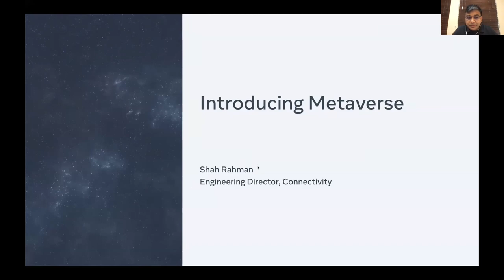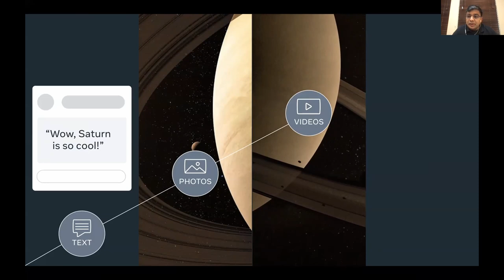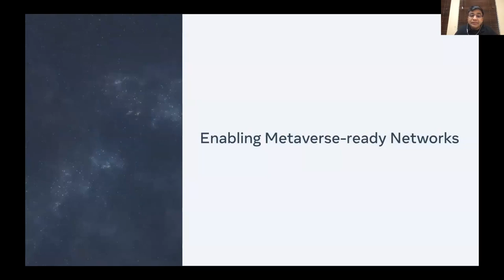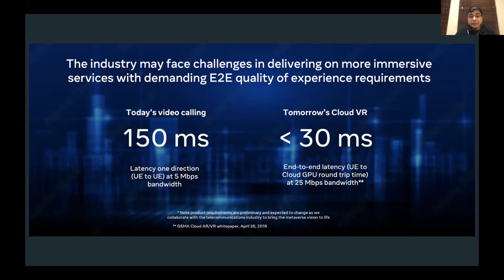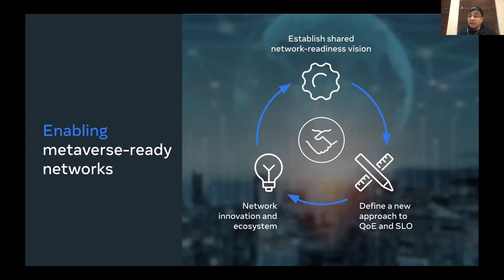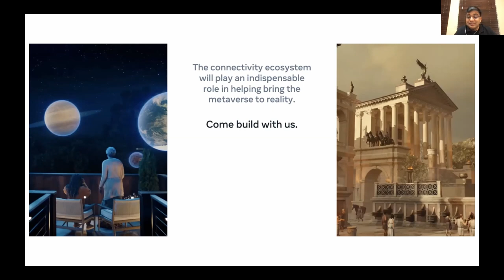Path to Metaverse-ready Networks - Shah Rahman, Meta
Meta Connectivity, as an organization, has pivoted this year to focus on “metaverse-ready networks” – an industry-wide push to accelerate the evolution of connectivity to make Meta experiences amazing for everyone on the planet. It is widely recognized that network is one of the major bottlenecks behind this huge disparity. We have recently launched workstreams and early-stage work at Connectivity to start digging deeper into the heart of next-generation connectivity and networks that lie between our applications / devices and Meta infra. We would like to explore how open-source software, SDK, API and the entire ecosystem will be a critical part of building these next-generation networks and connectivity solutions.